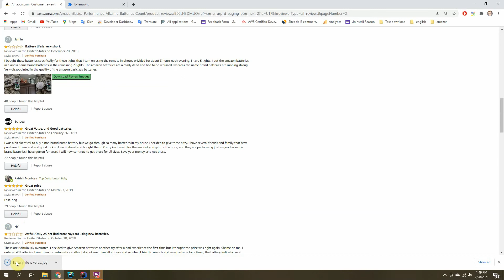Download Image from review section on Amazon